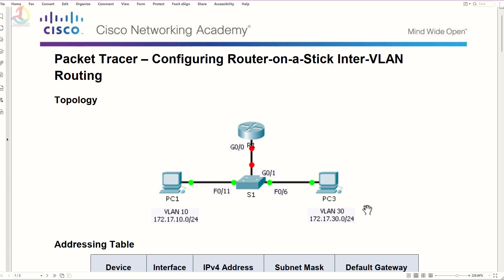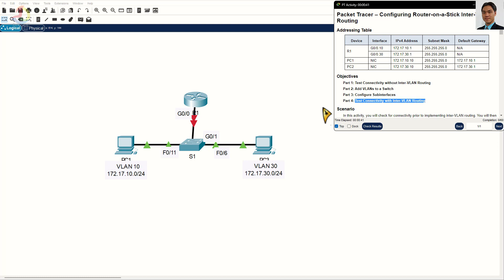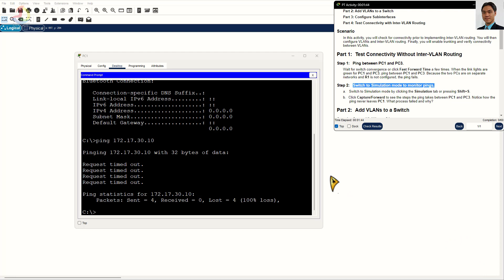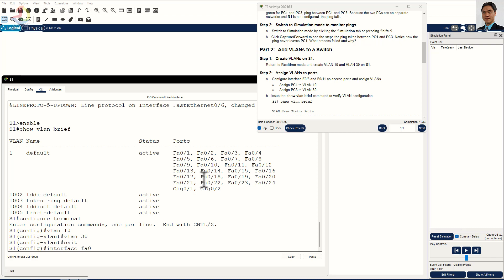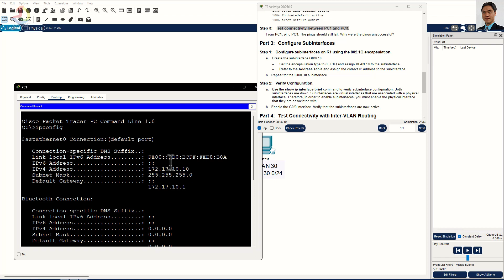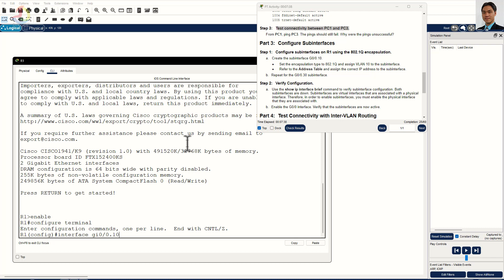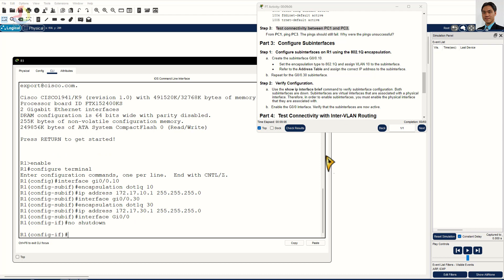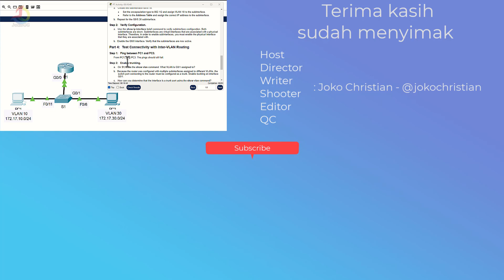Konfigurasi Router on a stick untuk Inter VLAN routing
Video penjelasan dan penyelesaian Packet Tracer Activity 6.3.3.6: Configuring Router-on-a-stick Inter-VLAN routing.
Cisco CCNA RSE